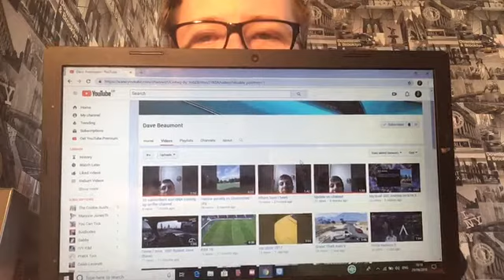Shoutout to Dave Beaumont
To be in a chance to receive a shoutout from me, you have to:
3. Let me know when you done these steps.